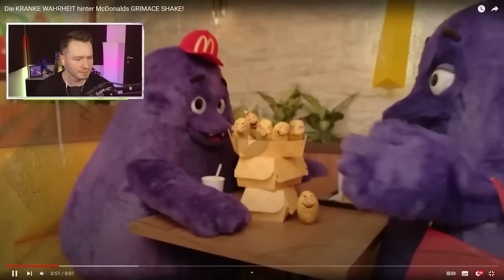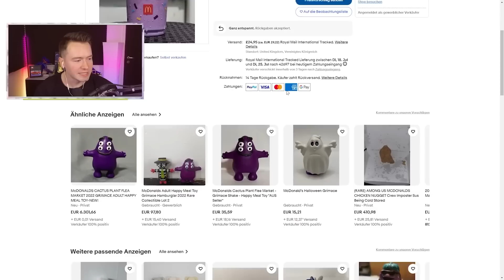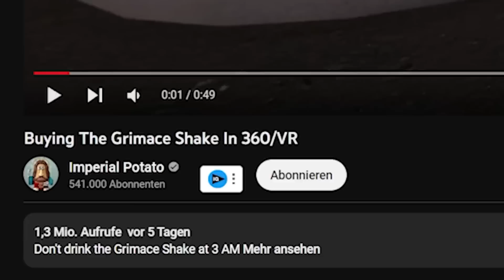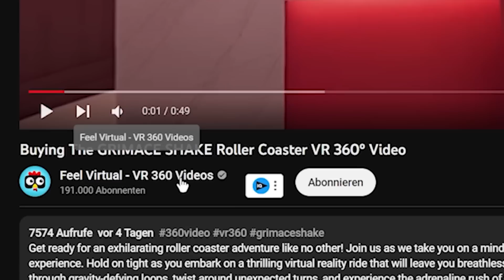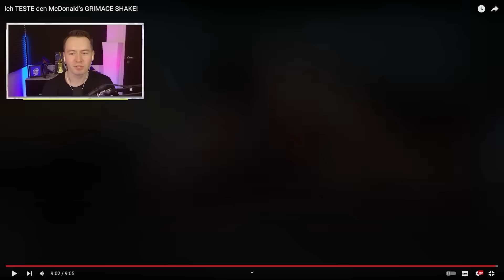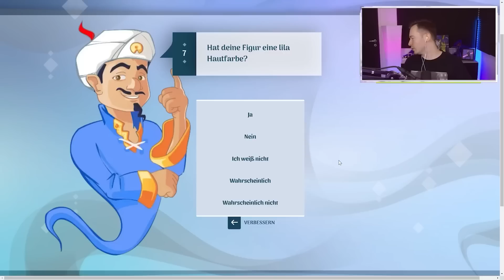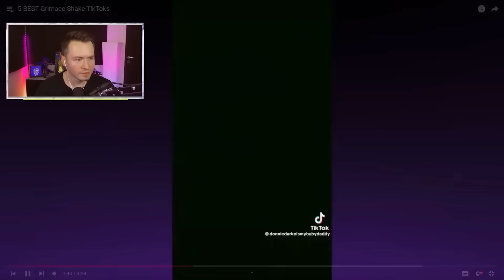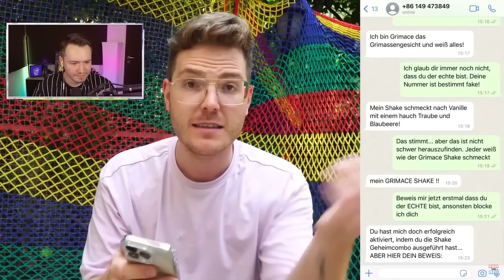Die BESTEN GRIMACE Momente!